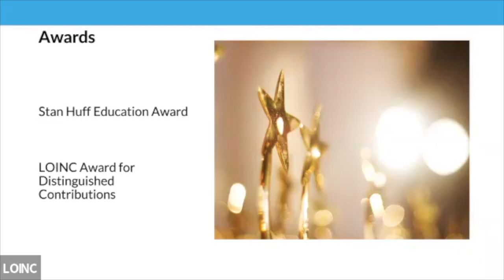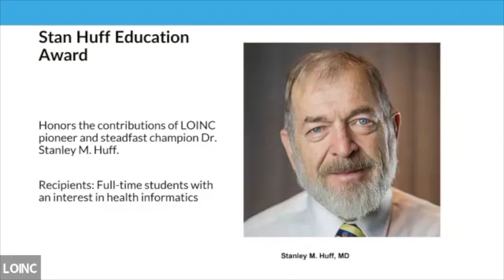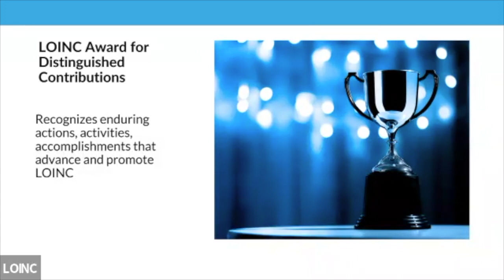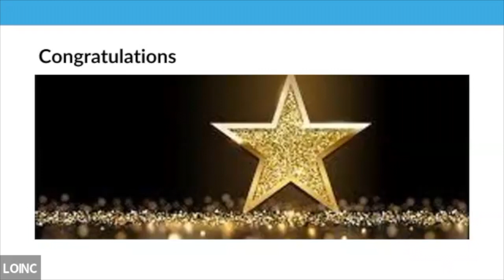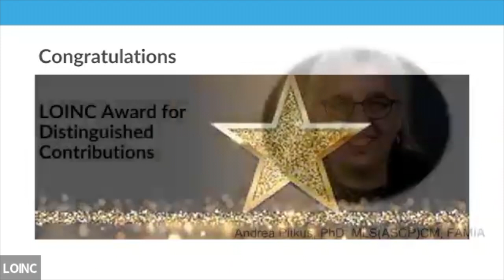2023 LOINC Conference: LOINC Award for Distinguished Contributions & Stan Huff Education Award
Dr. Marjorie Rallins, Executive Director of LOINC and Health Data Standards at Regenstrief Institute, recognizes this year's winners of two very prestigious awards at the 2023 LOINC Conference in Atlanta, Georgia.